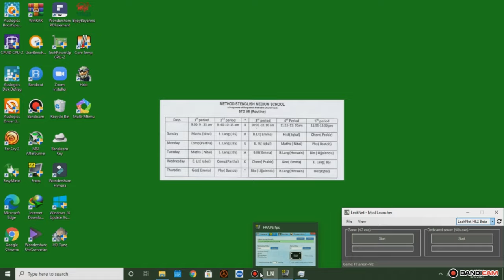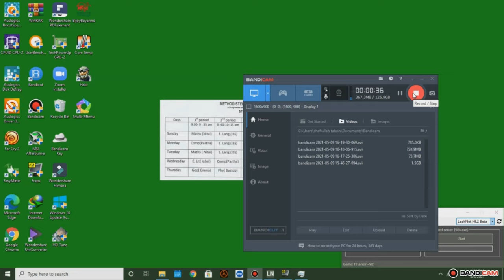this LeaknetHL2beta mod always crashes my game. try this mod if you dont believe me.